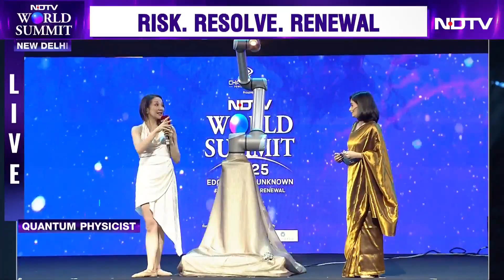Merritt Moore Performs A Stunning Human-Robot Duet At NDTV World Summit 2025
Ever witnessed code meet creativity? It has come true at the NDTV World Summit 2025 as Dr Merritt Moore blends quantum physics with ballet. Dr Moore is a scientist who splits her time between physics labs and ballet studios, proving science and art can coexist and thrive.

For her performance with the robot at the NDTV World Summit 2025, Moore named the robot "Botney Spears".

At the NDTV World Summit 2025, Dr Moore performed with a robot she has coded herself, blending quantum physics with movement. The performance showcased the beauty of quantum-inspired movement. Watch it here.